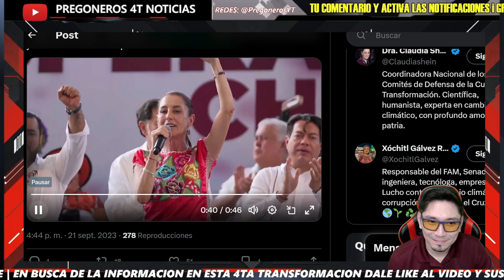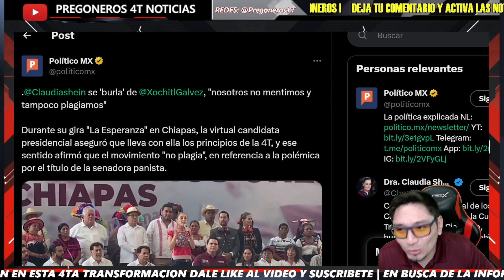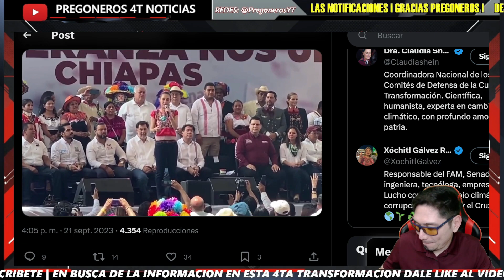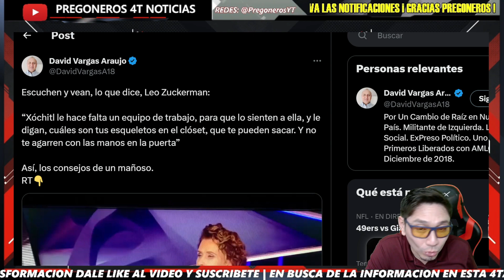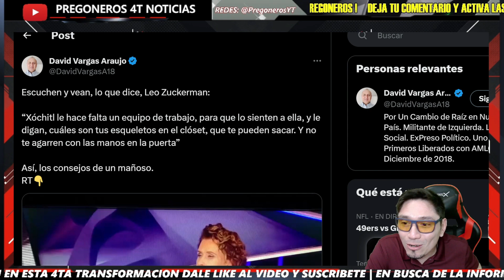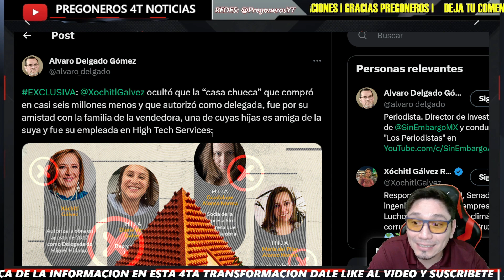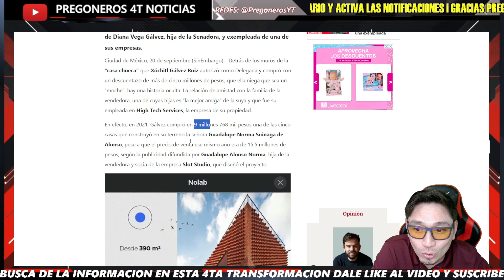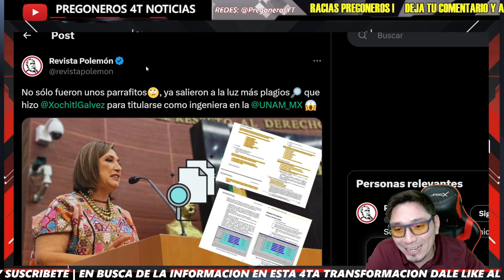¡CLAUDIA SE BURLÓ DE MOCHITL! - PREGONEROS 4T NOTICIAS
Pregoneros 4T !!!